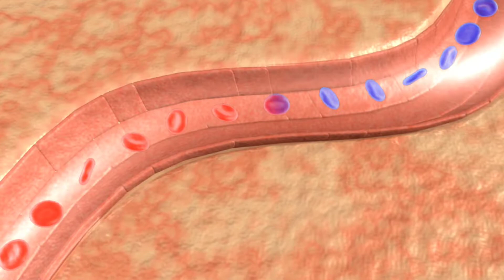কলা খাওয়ার সঠিক সময় ,কলা খাওয়ার সঠিক উপায় | kola khawar upokarita | gym korle kokhon kola khaben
আমার সাথে কথা বলার ঠিকানা ~

About this video ~প্রতিদিন কলা খাওয়ার বিস্ময়কর উপকারিতা, কলা তো খাচ্ছেন জানেন এর কত গুণ?, কলা একটি উৎকৃষ্ট ফল, কলার পুষ্টিগুণ, রোজ সকালে কলা খেলে কি হয় জানেন, প্রতিদিন কয়টা কলা খাওয়া উচিৎ, বাংলা কলা, সবরি কলা, সাগর কলা, কাঁচা কলা, কলা খাওয়ার উপকারিতা, সুস্থ থাকতে প্রতিদিন খান কলা এবং জেনে নিন কলার অজানা উপকারিতা, দিনে কয়টা কলা খাবেন, কলার ১০ গুণ...
The wonderful benefits of eating banana every day, do you know how many times it is eating banana ?, banana is an excellent fruit, the nutritional value of banana, you know what happens when you eat banana every morning Benefits of eating, eat banana every day to stay healthy and find out the unknown benefits of banana, how many bananas to eat in a day, 10 times of banana ...